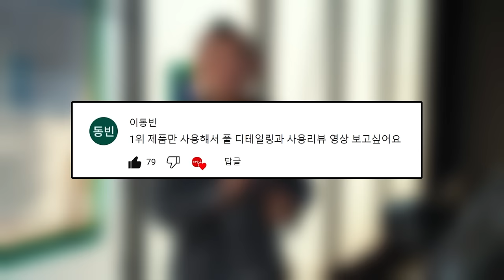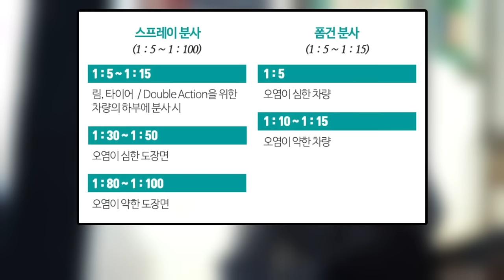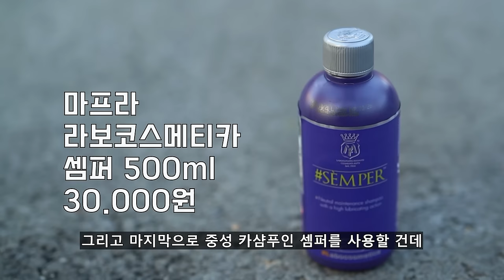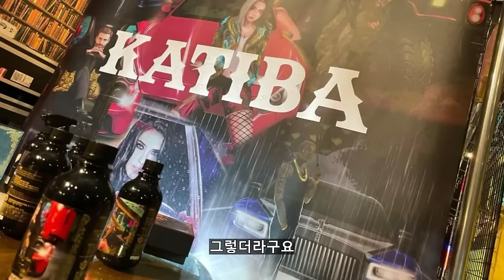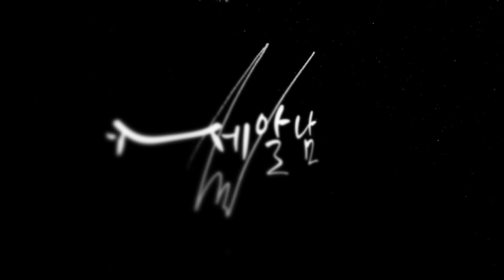소비자들이 가장 많이 선택한 세차용품은 ???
오늘은 2022년 세알남 쇼핑몰 데이터 기준 소비자들이 가장 많이 선택하신
세차용품 1위들만 모아 세차를 직접 진행하며 왜 이녀석들이 1위를 차지했는지 영상으로 담아봤습니다 +_+

00:00 영상소개
00:28 휠앤타이어 클리너
02:11 알칼리성 프리워시
04:30 산성 프리워시
08:16 카샴푸
10:04 타월
11:34 유리발수 코팅제
12:05 휠 코팅제
13:27 타이어 코팅제
14:12 실내 세차용품
15:01 왁스 코팅제
20:33 감사합니다
21:44 퍼포먼스 영상

여러분들이 보시기엔 어떤가요? ㅎㅎ
세차용품도 사람 피부 화장품처럼 차량과 환경 스타일에 따라
선택하는게 모두 다르신데 매년 꾸준~히 1등 하는 제품이 있는가 하면
새롭게 1등을 차지 하는 제품들도 올해는 생겼네요!!

올한해 반도체, 금리, 달러 등으로 신차, 중고차 시장도 얼어붙으면서
세차 시장도 동시에 타격을 입어 신제품들이나 재미난 제품들이
많이 출시가 안되었는데 올해는 소비자들이 좋아할만한
세차인들이 사랑할만한 아이템들이 마구마구 쏟아져나와서
우리 세차의 즐거움을 더해주었으면 좋겠습니다 ㅎㅎ

항상 세알남을 시청해주시고 세알남 쇼핑몰에도 관심 가져주셔서

올 한해에도 여러분들께 다양한 세차용품, 정보, 재미영상 많이 준비해 늘 좋은 모습으로 인사드리겠습니다 ♥

화~금 11:00 ~ 21:00
토~일 10:00 ~ 21:00